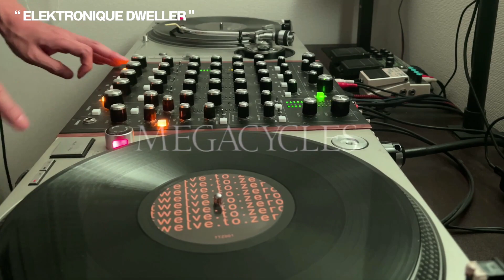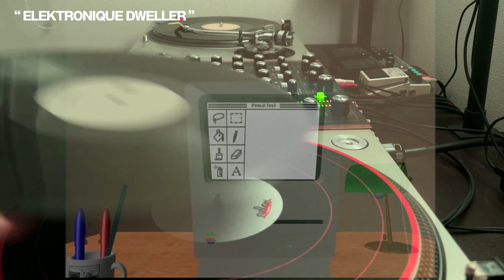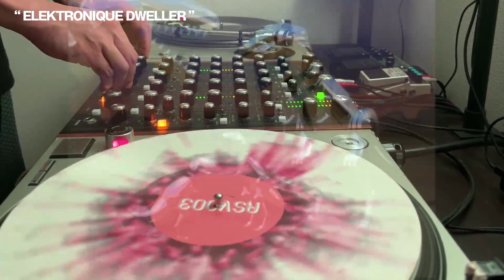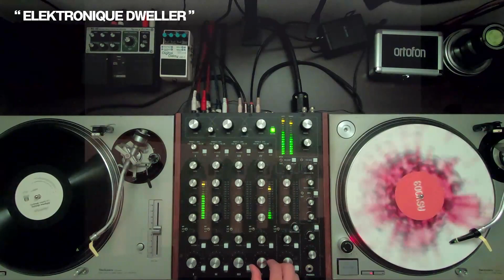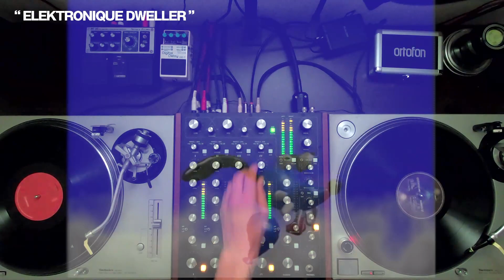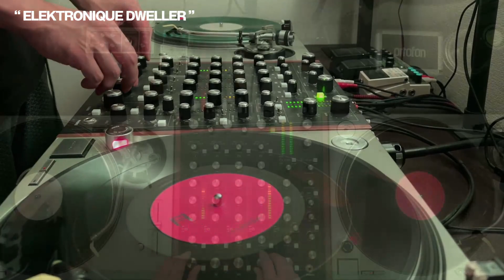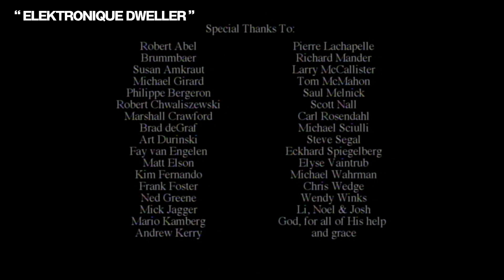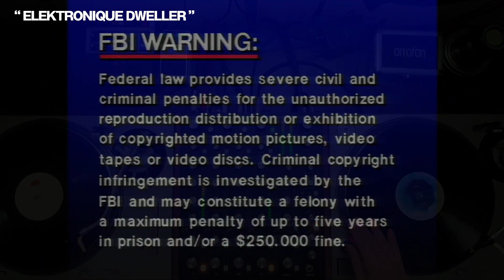RoMinimal Minimal House Vinyl Mix | Underground Vibez Live 2023.09.10